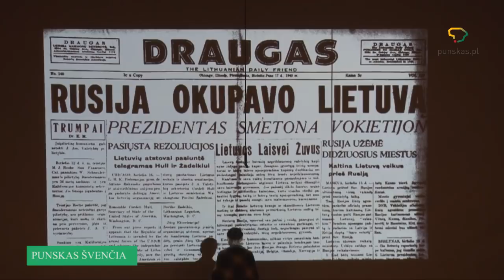VIENYBĖ TEŽYDI Punske 2 dalis